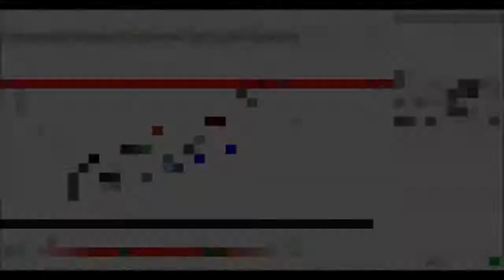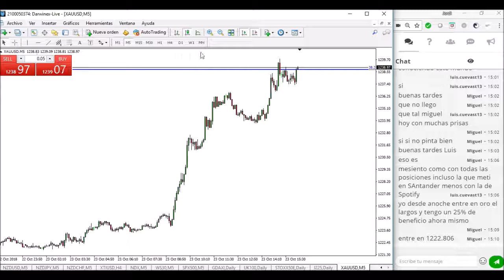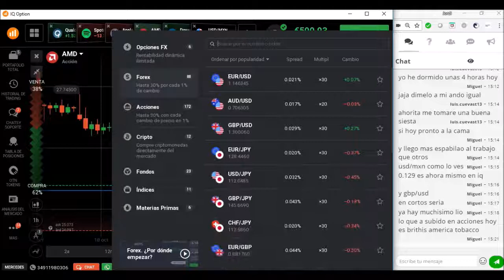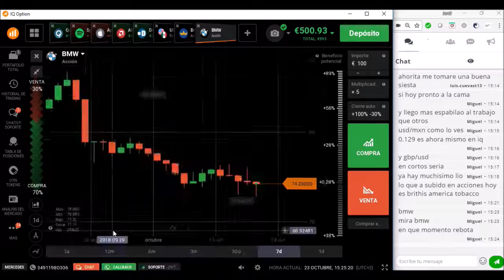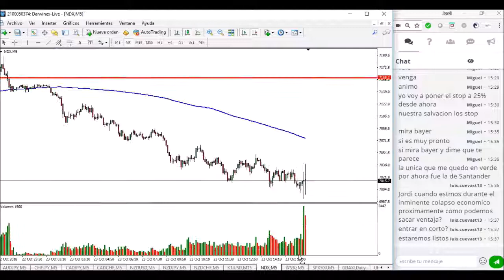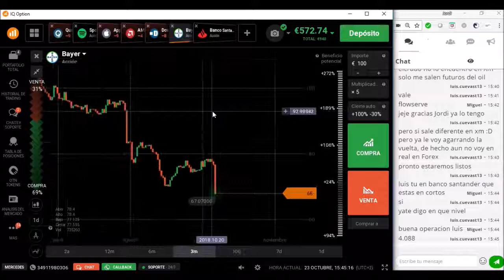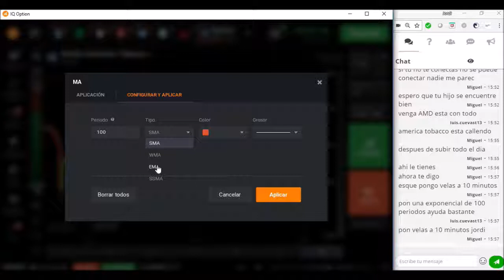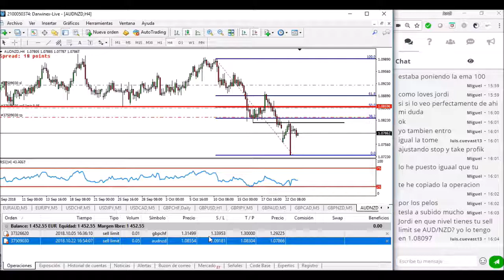Sesión en directo en apertura USA 23-10-2018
Sesión con muchas tensiones en las diferentes bolsas, se nos ha cerrado por stop loss el cfd de Spotify, hemos abierto un cortos en el cfd de British American Tobacco,muchas gracias a tod@s y hasta mañana a las 15:00 GMT+2.